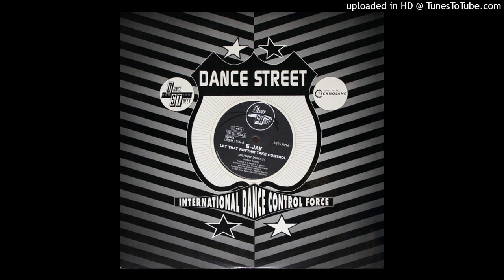E-Jay – Let That Rhythm Take Control (Extended Mix). 1997